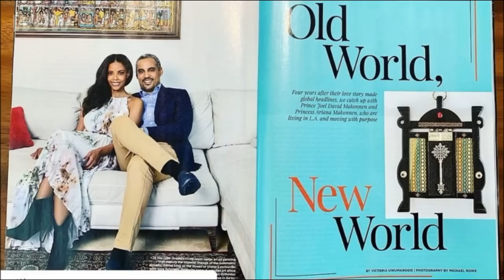Prince Pretended To Be A Commoner For His Girlfriend. What Happened When She Found Out His Secret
This guy is a true Ethiopian prince and a millionaire. However, he always wanted the girls to love him without money or titles. That's why he pretended to be a commoner. In 2005, Prince Joel Makonnen met an ordinary American girl Ariana Austin at a nightclub in Washington, D.C. They fell in love and started dating. But for a long time the girl did not know that her boyfriend was from the royal family. What happened when she revealed the truth?